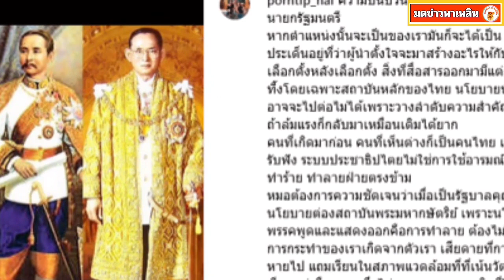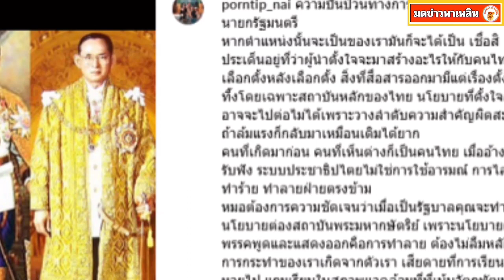หมอพรทิพย์ ประกาศจุดยืนชัดเจนแล้ว ลั่นกลัวที่จะไม่ได้เป็นนายกรัฐมนตรี